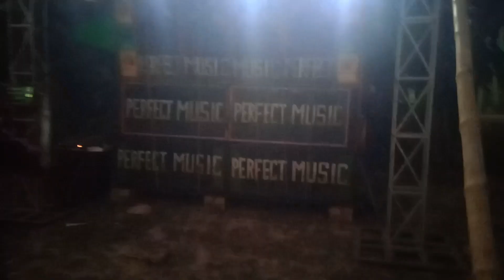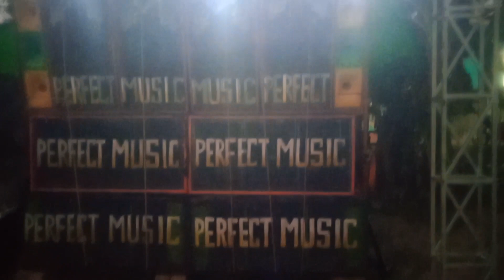আজ হরিপাল আইনডাঙা ও গোসা কালিপুজোয় সিদ্ধেশরী, নারীশক্তি সাউন্ড, ferfect music,অজয় সাউন্ড 4d আছে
@আজ হরিপাল আইনডাঙা ও গোসা কালিপুজোয় সিদ্ধেশরী, নারীশক্তি সাউন্ড, ferfect music,অজয় সাউন্ড 4d